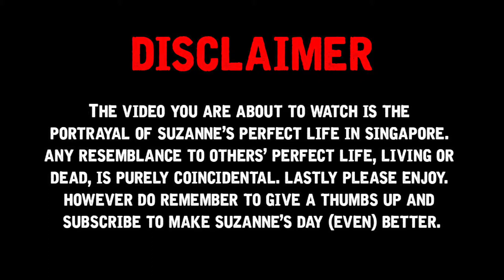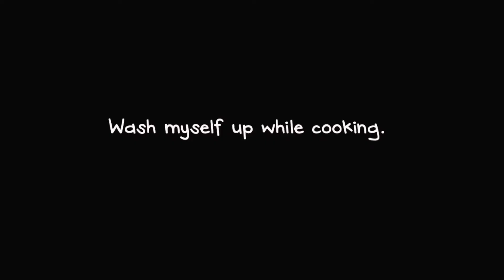"Best Day" of My Life! Longer Version